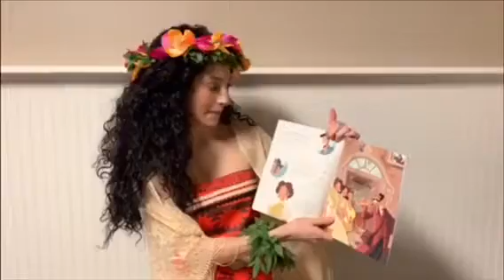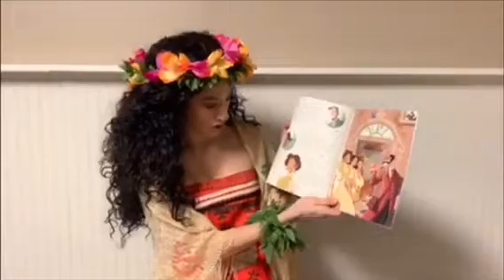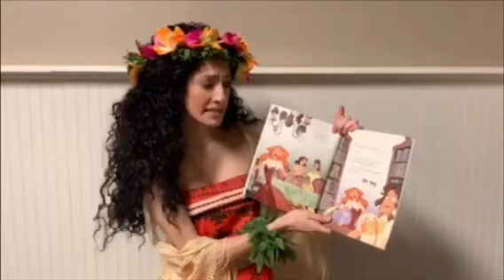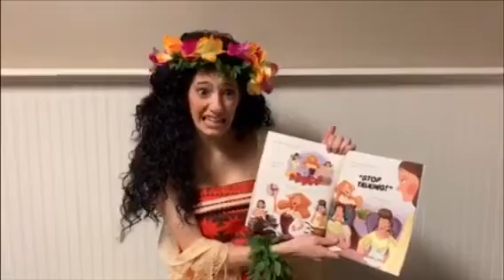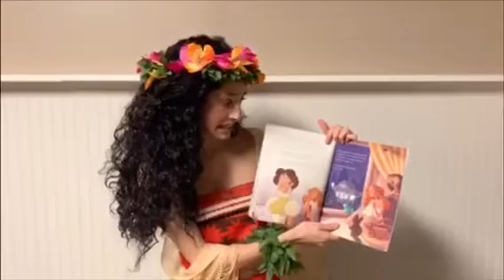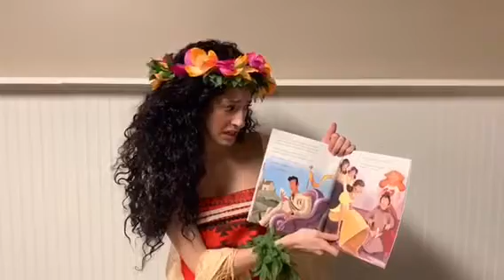Story Time With Island Princess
Enjoy a read aloud with the island princess !